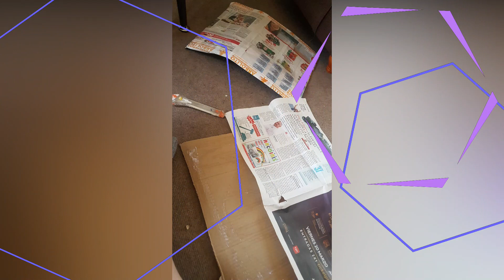Christian Shurch, Medio Mayor C./Concurso Disfraz Reciclado, Aniversario Girasoles.